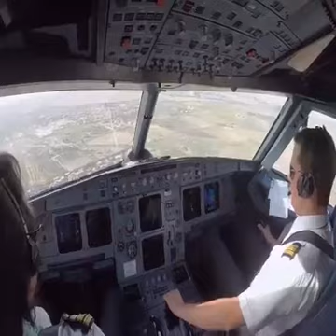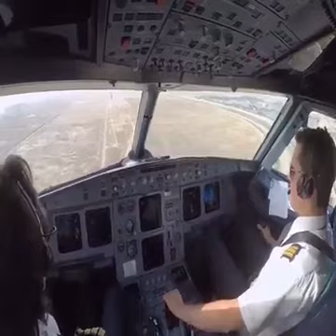Le moment atterrissage d'un avion filé de l’intérieur